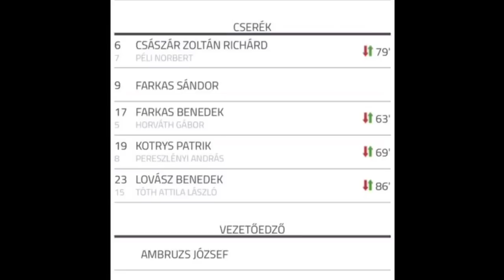Csep-Gól FC vs Ikarus BSE Budapest kupa 4. Forduló 2018.03.21.